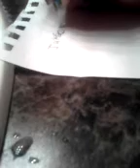The first crime